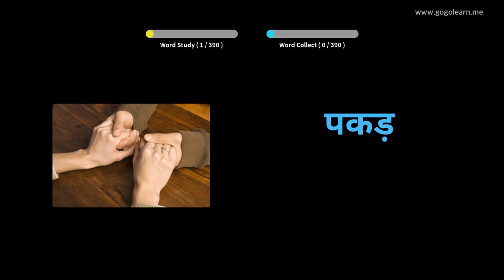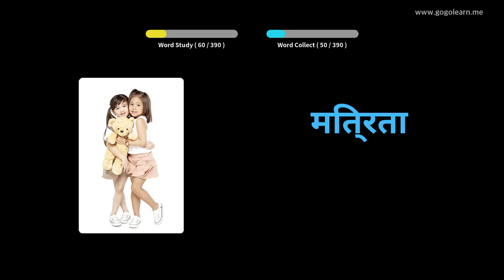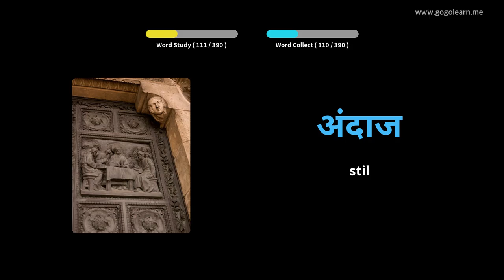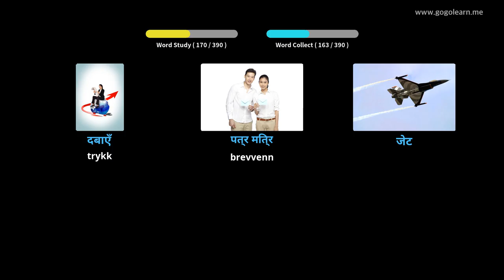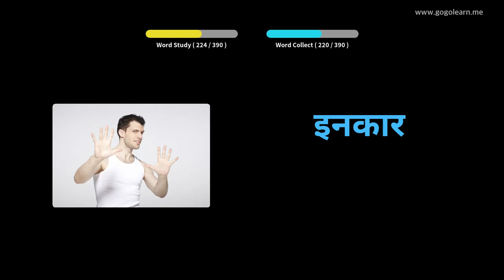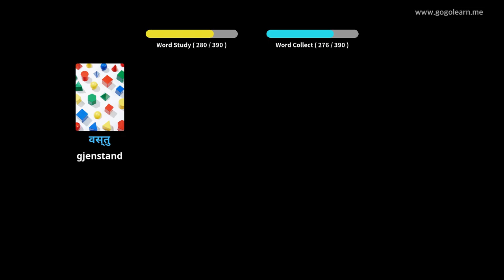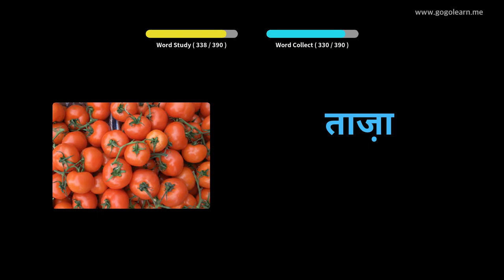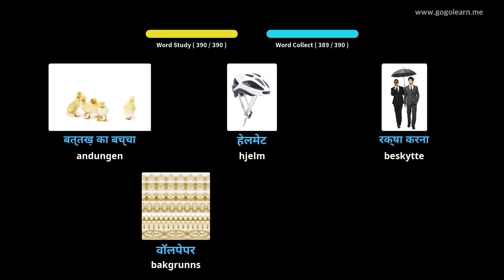Lære Hindi Gjennom Bilder |Hindi Vokabular Ungdomsskole 2 | Golearn